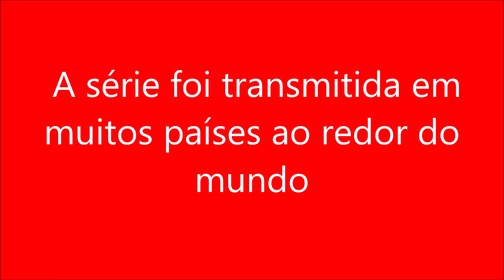A série foi transmitida em muitos paises ao redor do mundo